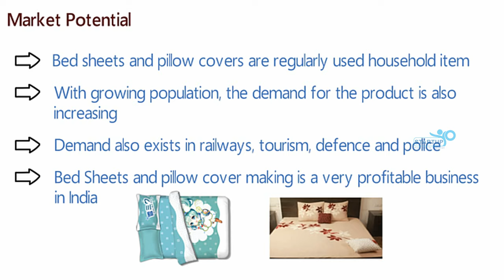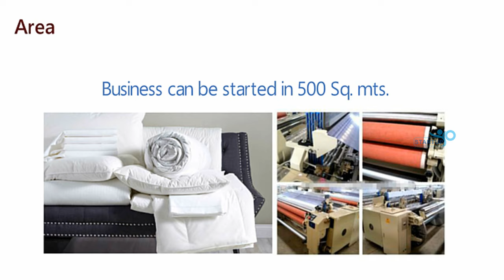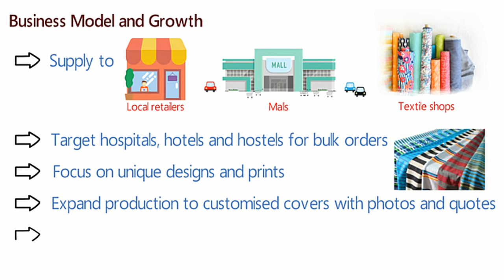Bed sheet and Pillow Cover Making Business | StartupYo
Bed sheet and Pillow Cover Making Business

where we craft exquisite bed sheets and pillow covers that redefine comfort and style. Our passion lies in weaving together quality and design to transform your living spaces into havens of relaxation. With a focus on premium materials and meticulous craftsmanship, we offer a wide range of options to suit every taste and decor. Elevate your sleeping experience with our thoughtfully curated collection of bed linens.